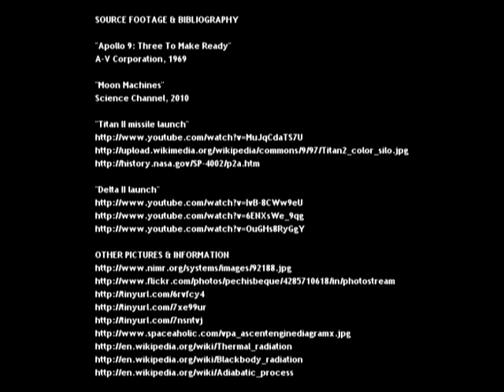MoonFaker: Where's The Plume? II. PART 2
In my previous MoonFaker, we saw ample evidence that indicates that a bright exhaust plume should have been clearly visible in the LM liftoff videos. This led to a friendly debate between Vincent McConnell (yesiamawizardjonny) and myself. Since then, there have been further objections by others. Specifically,

1) The Apollo 9 footage in fact shows the S-IVB, not the CSM or LM.

2) If the triangular flash we see in the liftoff videos is in fact Mylar foil reflections, why did you only show the Apollo 15 liftoff video?

3) What's blowing the said Mylar foil around?

4) In the Apollo 17 liftoff videos there is a piece of debris that changes direction as it gets caught in the (invisible) exhaust plume.

5) Where are the overhead cables and support structures?

6) The upper stage of the Delta II rocket used the exact same fuels as the Apollo LM, and its exhaust is invisible.

All of these objections will be addressed thoroughly in this video.